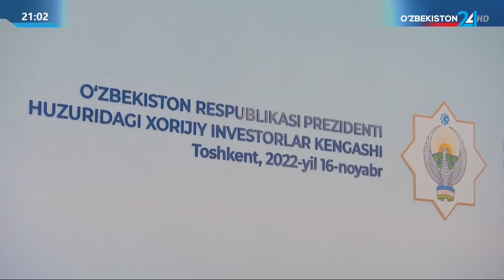Ўзбекистон Республикаси Президенти ЕТТБ президенти билан учрашув ўтказди